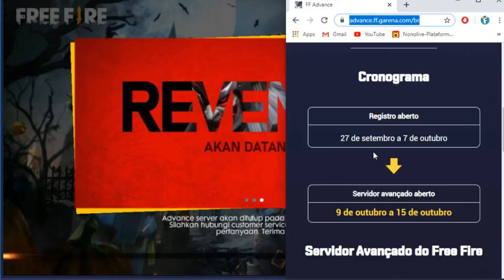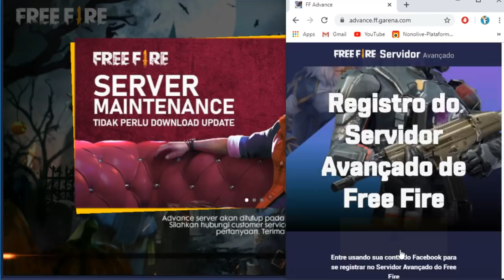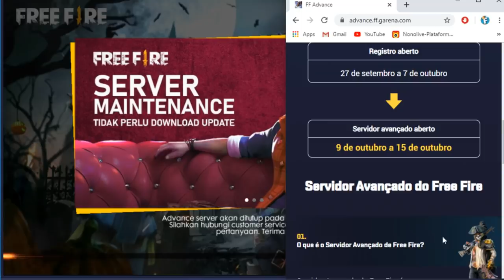CHEGOU TUDO!! TOP CRIMINAL VERMELHO DE GRAÇA NO MUNDIAL, SERVIDOR AVANÇADO E MAIS NO FREE FIRE!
---x---

these materials.